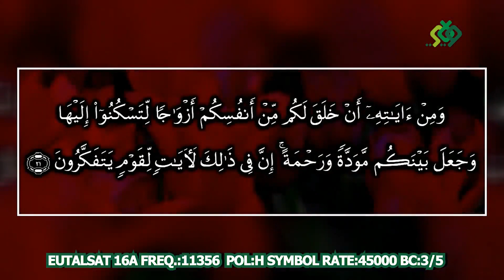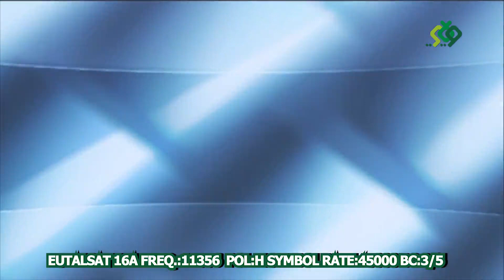HUKUNCE-HUKUNCEN AURE (6) SADAKI (A)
SHIRI: HUKUNCE-HUKUNCE ADDININ MUSLUNCI
MAUDU'I: SADAKI (A)
JAGORAN SHIRI: MALAM SHAFI'U HARUNA
BAKON SHIRI: MALAM IBRAHIM ABDULLAHI.